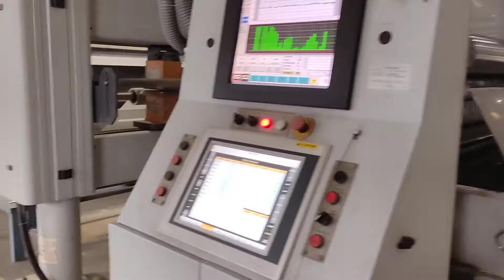24 May 2021